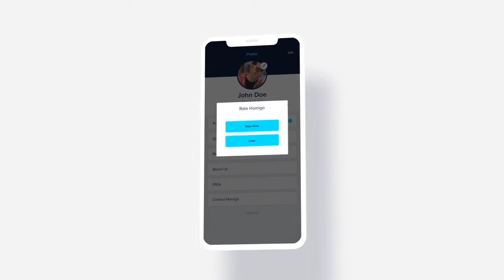Homigo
Homigo - The best platform to hire verified professionals!